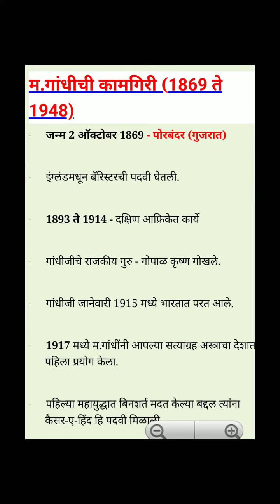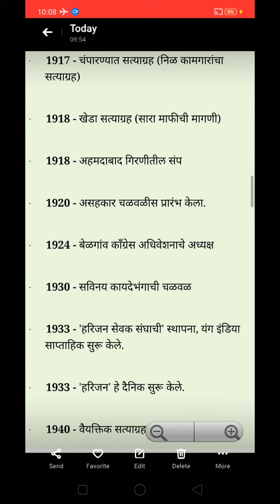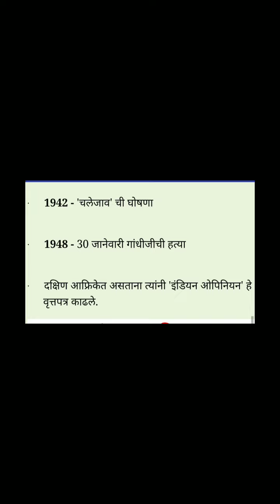महात्मा गांधीजी कामगिरी 1869 ते 1948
इतिहास भाग क्र 4